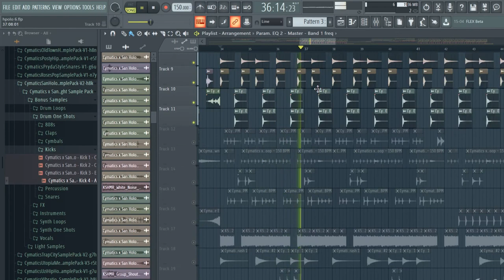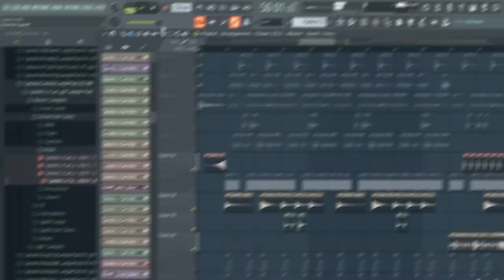How to Make Professional Sounding Drums in FL Studio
Here i show you how to create drums for future bass songs. just like illenium, said the sky, dabin, san holo, theres so many lol.

 Follow Trivea!